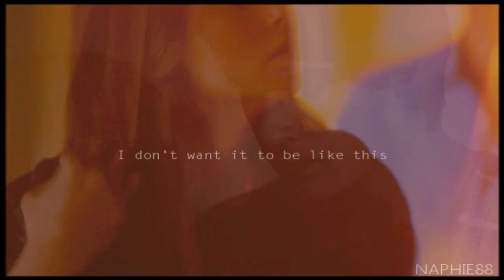(AU) Damon & Elena | Damon dies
Sub my back-up account please cause i have two strikes already!!

EVERYONE like it's written on the title this is an AU...where damon dies alright?? So if you don't like this idea please don't waste your time and move on to another video!

Now :) I'm pretty nervous about this lol
This is my first AU and i always thought my AU and manip skills suck big time so that's why i never did one of these :) lol but i had to make an AU for this 3rd challenge of BOIT, on this challenge we had to take a real storyline but then we had to change the outcome of the story :) That's why i thought about doing this storyline where damon dies.

STORYLINE: (read only if you think you don't understand the video)
So this starts as it happened on TVD... Damon was bitten by Tyler. in the meanwhile Elena wanted to find Damon but she couldn't. on the real story, Elena finds Damon in time and Stefan isn't at home, he's with Klaus and gets the cure for Damon so Damon survives.

In this storyline Elena didn't find Damon in time... when she got home she saw Stefan and she asked him about Damon... and he said Damon was dead. then it's Damon's funeral and Elena sees Damon... but he's not really there. After that it's all about drama (lol) Elena can't forget damon even if her friends try to make her move on... and whenever she's with Stefan she just thinks about damon and even imagine it's Damon who's right in front of her instead of stefan! One night she's alone in her bedroom and she remembers when she kissed Damon so she decides to drive to Stefan's home to break up with him... then she leaves and something happens... you will have to watch to see what happens next :)

Also this song was suggested by o0DeadSpaceFan0o  :) I'm not taking requests but suggestions are more than welcome and this suggestion was awesome :)